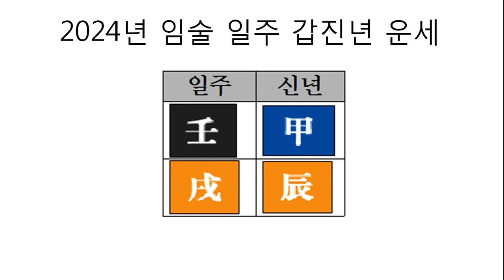2024년 임술 일주 갑진년 운세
일주만 가지고 전체 운세를 가늠하기는 어렵고, 사주 전체를 봐도 운세를 단정할 수 없으며, 저 또한 부족함이 많은 만큼 다른 분들의 견해와 다른 분야의 책들, 각종 경험 등을 두루두루 참고하시면서 본인만의 기준을 만드시면 최선이 될 것 같습니다.